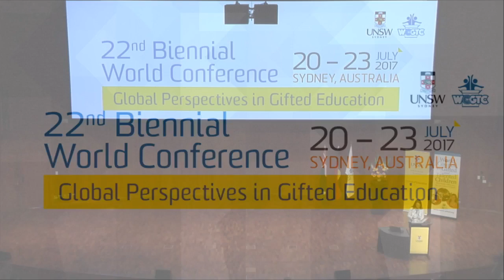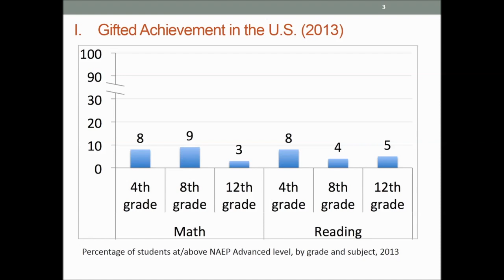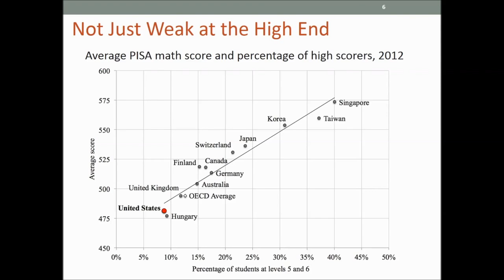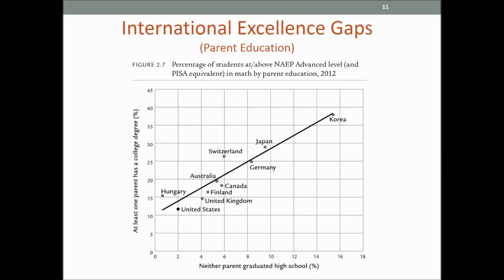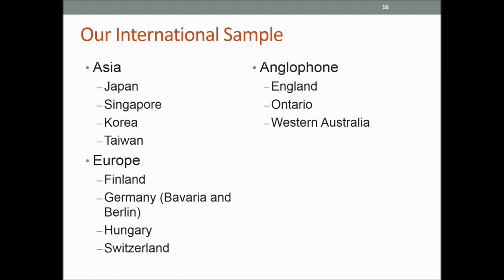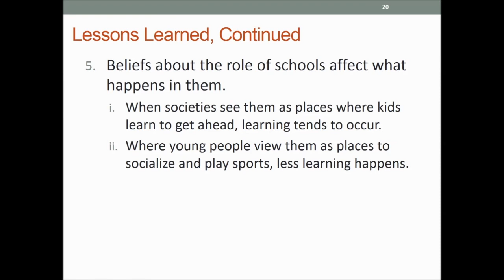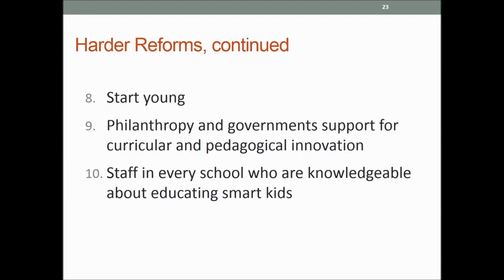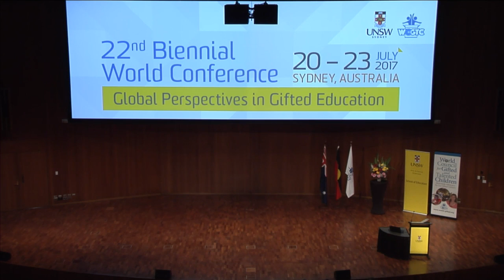Chester Finn Keynote - 2017 WCGTC World Conference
Gifted but disadvantaged (This keynote was delivered by telecommunication.)

Our study of challenges in the education of high-ability children in the USA and eleven other countries made vivid—though not surprising—that urgent issues in gifted education involve students from disadvantaged backgrounds. These children depend on the formal education system to help them realize their potential, while youngsters from prosperous, educated families often benefit from multiple options and knowledgeable “navigators” through the education system. PISA data from every country show far greater representation of upper SES children among high achievers (though the gap is far wider in some countries—including the U.S.—than others.) Remedies may include universal screening, targeted outreach, early opportunities, acceleration, special schools and classes (with entry apportioned across communities), additional out-of-school resources and counseling, and mastery-based progress through the primary-secondary curriculum. Assembling the resources and will to focus on disadvantaged children is difficult, however, as public pressure for gifted education is most likely to come from more fortunate parents and their representatives.